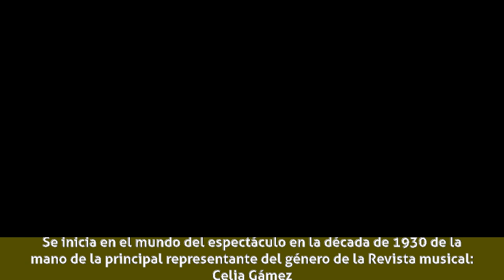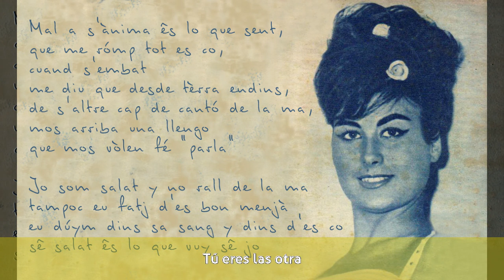Maruja Tomás - Biografía